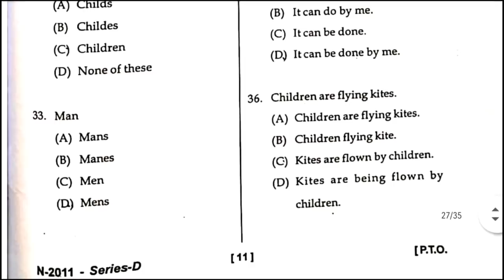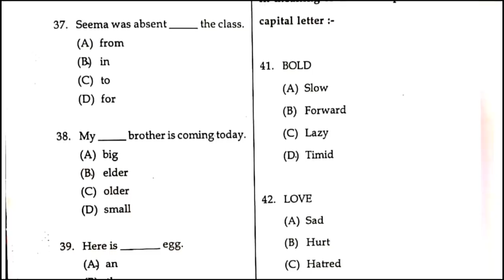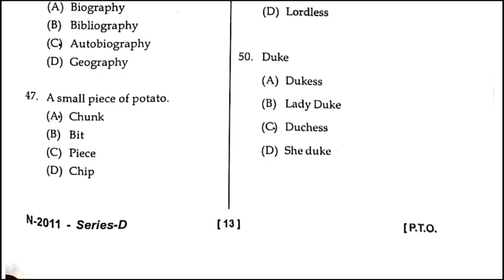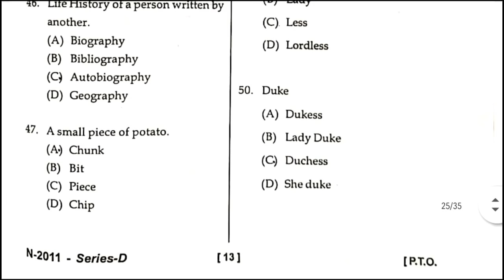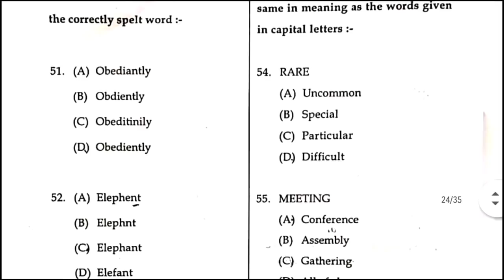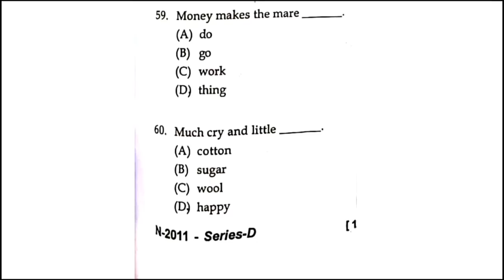HP JBT TET Solve Paper 14/12/2020|| Part-2 HP JBT Tet Answer key|| English Section HP JBT TET Solved